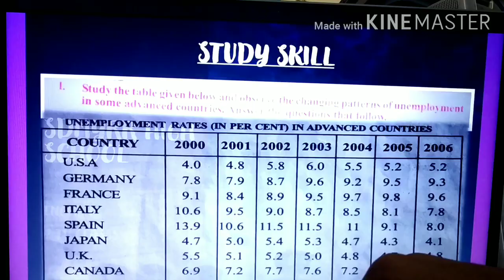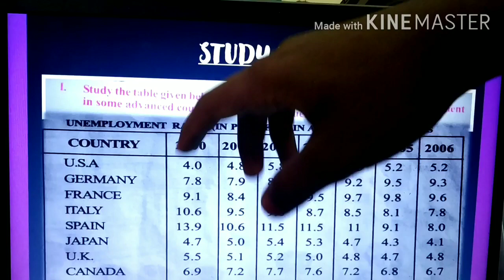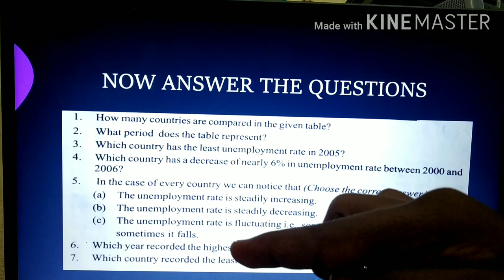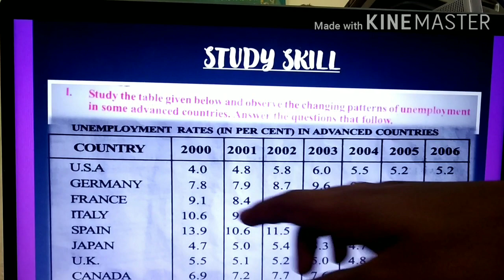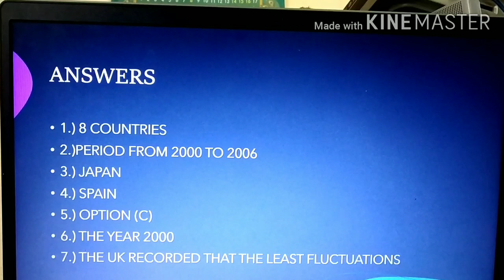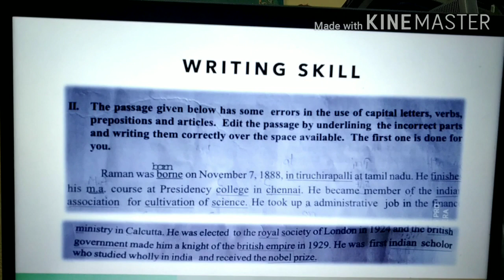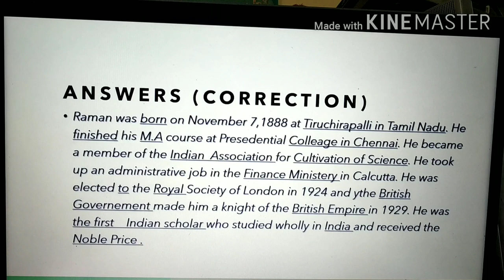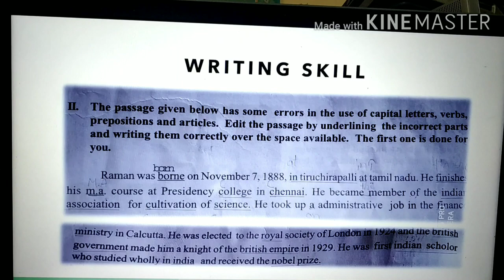SDMYRRHS/7TH ENGLISH, STUDY SKILLS, WRITING SKILLS/MBP